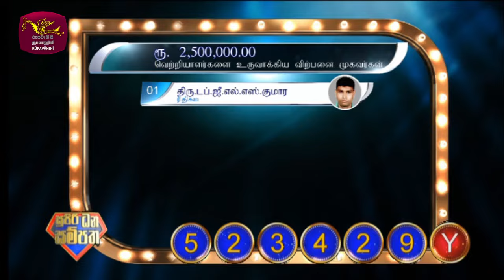2024-06-17 | DLB Lottery Show | Tamil